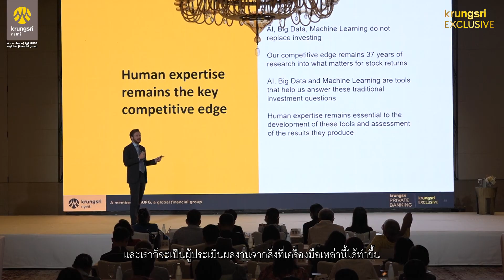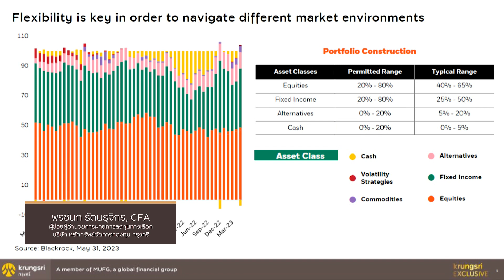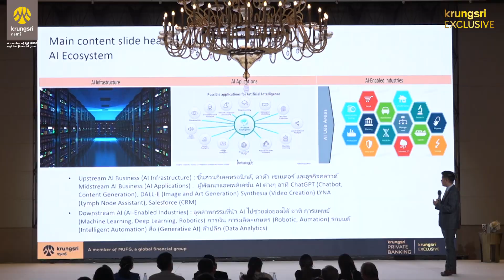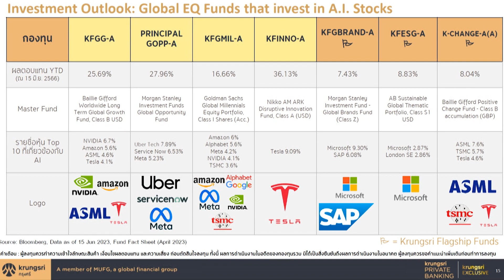ไฮไลท์งาน KRUNGSRI EXCLUSIVE Midyear Outlook 2023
จับเทรนด์ลงทุนครึ่งปีหลัง พร้อมเจาะลึกกองทุนธีม AI
KRUNGSRI EXCLUSIVE Midyear Outlook 2023 AI is future เมื่อวันจันทร์ที่ 3 ก.ค. 66 ณ โรงแรมสยามเคมปินสกี้ กรุงเทพ แชร์มุมมองและวิเคราะห์โดยผู้เชี่ยวชาญทั้งระดับโลกและระดับประเทศ ดังนี้

• Mr. Anthony Kruger, CAIA, Director of BlackRock Systematic
• นายอิสระ อรดีดลเชษฐ์ ผู้ช่วยกรรมการผู้จัดการใหญ่กลุ่มงานวิเคราะห์หลักทรัพย์ บริษัท หลักทรัพย์ กรุงศรี จำกัด (มหาชน)
• นางสาวพรชนก รัตนรุจิกร, CFA, ผู้ช่วยผู้อำนวยการฝ่ายการลงทุนทางเลือก บริษัท หลักทรัพย์จัดการกองทุน กรุงศรี
• นายกรภัทร วรเชษฐ์ ผู้อำนวยการฝ่ายวิจัยและบริการการลงทุน บริษัทหลักทรัพย์ กรุงศรี พัฒนสิน จำกัด (มหาชน)
• นายวิน พรหมแพทย์ ผู้ช่วยกรรมการผู้จัดการใหญ่ ผู้บริหารสายงานลูกค้าไฮเน็ตเวิร์ธ ธนาคารกรุงศรีอยุธยา จำกัด (มหาชน)